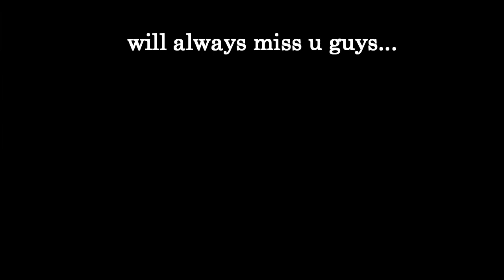Gondola Jakarta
For me, Being friends does not mean passing time together all the time, But all the time have the feeling of being connected as being living together.